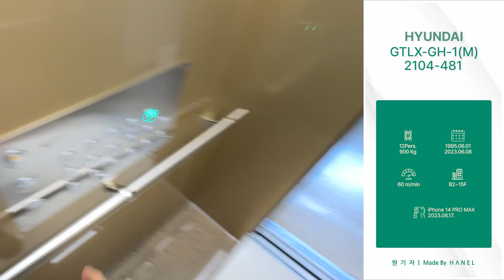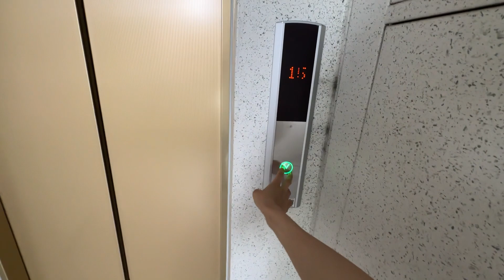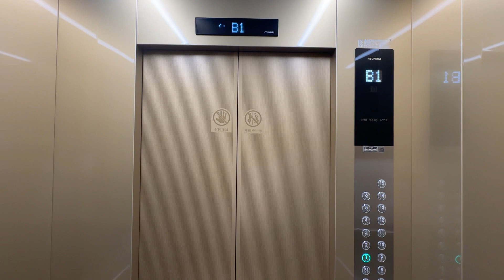[2023] 경기도 수원시 팔달구 우만삼성아파트 현대엘리베이터 GTLX 대차후 탑사기 (101동 1호기)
교체전에는 현대엘리베이터 WCVF 기종을 운행하다가, 이번에 새로운 현대엘리베이터 의 신형 벨트기종인 GTLX 기종으로 새로 교체된 모습이다.

교체하면서 요즘 아파트 교체분에서 주로 보이는 하이그로시 내장재를 사용하였다.
또한 요즘 현대가 옵션을 개편하면서 주황도트를 사용하지 않기 시작하면서, 기존 PI-D110 이라는 모델의 층표시기에도 새로운 흰색 도트가 적용되었다.

내부는 기존 WBLX 교체분에서 많이 보이던 21타입 버튼과 운전반이 보인다.
내부 층표시기는 역시나 이번에 새로 적용된 흰색도트가 적용되었다.
다만 아직은 기타층 운전반 층표시기에는 주황도트를  적용한것과 요즘은 15층이상이면 속도를 분속 90으로 상향하는 경우가 대부분이나 교체전과 동일하게 60을 적용한 점은 아쉬운 일이다.

수도권에는 현대엘리베이터가 아파트에 타 지역보다 빨리 신형 전장품을 적용하는 편이라 이 점은 많이 좋아보인다.
조만간에는 기존 버튼에 GTLX 넥스 기종에서 개편된 흰색LED로 변경된 버튼도 기본 적용되길 기대해본다.

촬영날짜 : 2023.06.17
촬영기기 : 아이폰 14 프로 맥스
위치 : 경기도 수원시 팔달구 아주로 17
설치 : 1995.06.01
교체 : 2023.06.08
용량 : 12인승 900KG
속도 : 60m/min
형식 : 권상식-VVVF
모델 : 현대엘리베이터 GTLX-GH-1(M)
제조사 : 현대엘리베이터(주)
번호 : 2104-481
운행층 : B2~15F
종류 : 승객용
보수업체 : 현대엘리베이터(주)수원지사